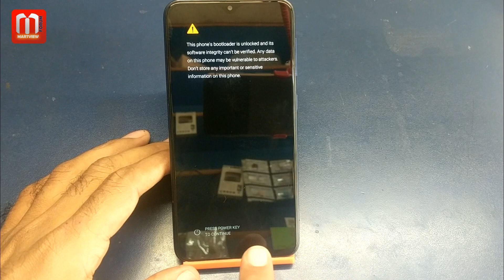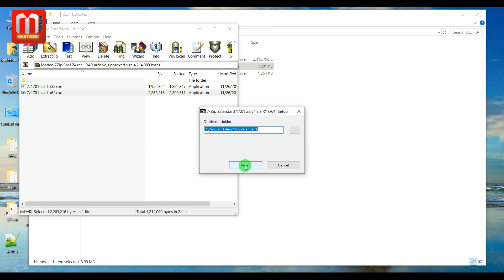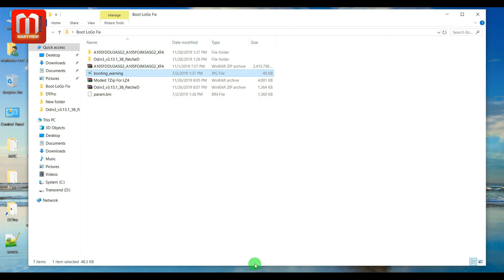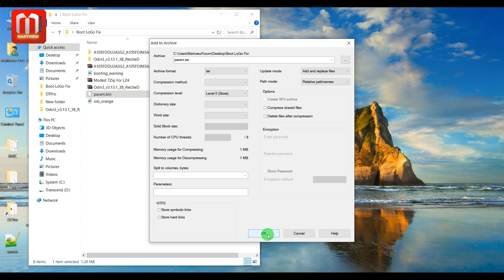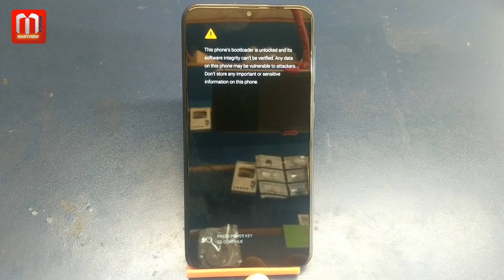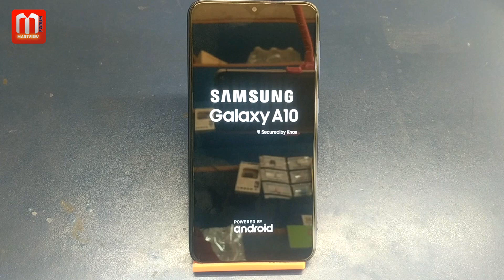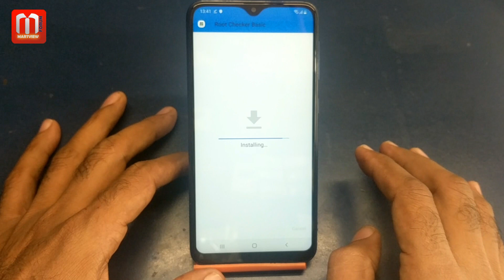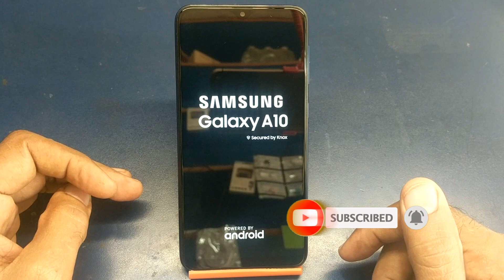Remove Bootloader Unlocked Warning Message On Samsung Device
In this video, I'll show How To Remove Bootloader Unlocked Warning Message After Rooting On Samsung Devices. If you have unlocked your Samsung A10, A20, A30, A50, A70, A90 Bootloader for customization like rooting. After Bootloader unlocking, you will get "This phone's bootloader is unlocked and its software integrity can't be verified. Any data on this phone may be vulnerable to attackers. Don't store any important or sensitive information on this phone." warning message on your phone on the boot screen. You will also after rooting get " The phone is not running Samsung's official software. You may have problems with features or security. and you won't be able to install software updates." warning message on your Samsung devices. In this case, this video tutorial is very useful for you to remove the bootloader unlocked warning on a Samsung phone. This video will also help you to pack or unpack Samsung software files like extracting the LZ4 file, extract .bin file or extract .img file without any coding scales.

Links:
Moded 7Zip For LZ4